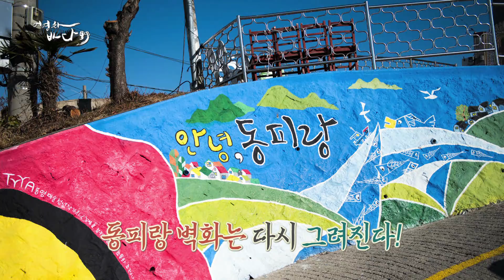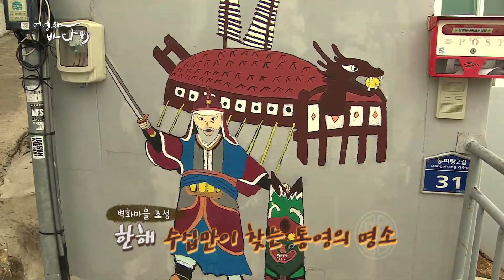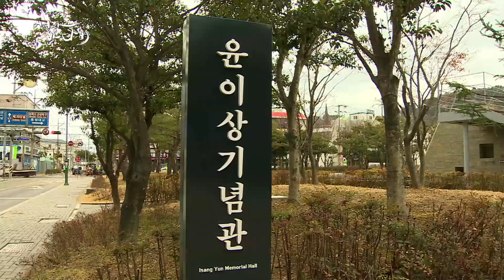바다향 가득 통영 봄여행-동피랑벽화마을&멍게비빔밥&윤이상기념관 [어영차바다야]